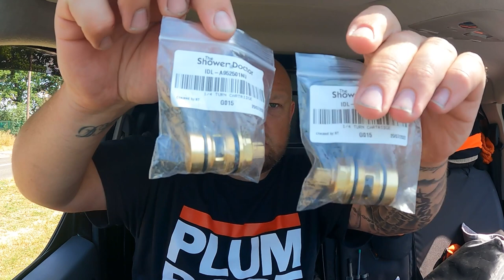CONCEALED SHOWER PROBLEM.. NO COLD WATER!!!.. NEVER believe what the customer says!! PLUMBING UK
Concealed shower problem, the customer told me there was no cold water going to the shower. ALWAYS double check for yourself otherwise you could be wasting alot of time and doing this you dont need to.

Here’s the link to “The Shower Doctor”-

To save 25% on all Unilite orders type “MJTIFF” at checkout

And head to the Trade Legends site for some massive discounts